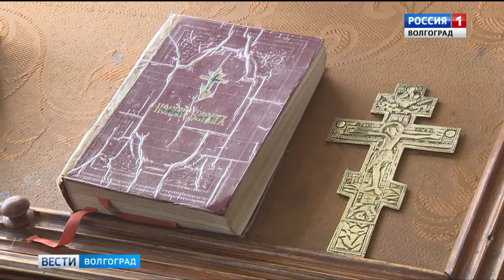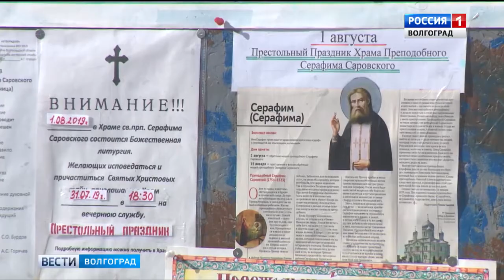Праздник обретения мощей Серафима Саровского отметили в Волгограде.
1 августа православные верующие отмечают праздник обретения мощей Серафима Саровского. В честь святого построено множество храмов, один из них находится на территории волгоградской исправительной колонии № 9. Праздничное богослужение там провёл митрополит Волгоградский и Камышинский Феодор.

Источник: ГТРК "Волгоград-ТРВ". "Волгоград 24"